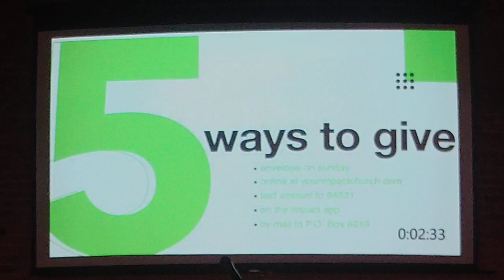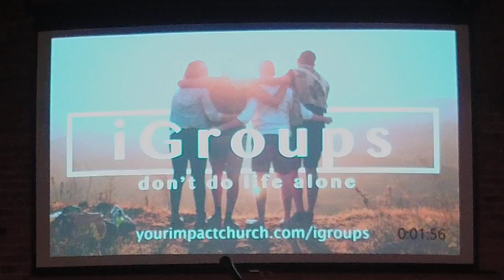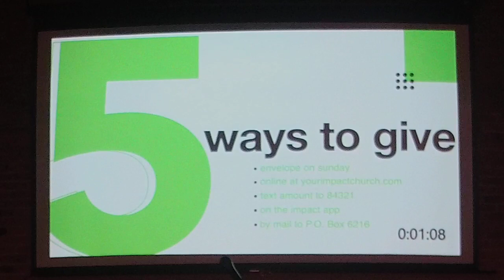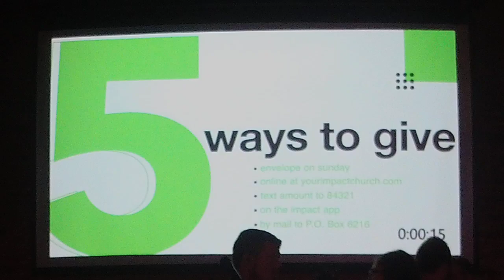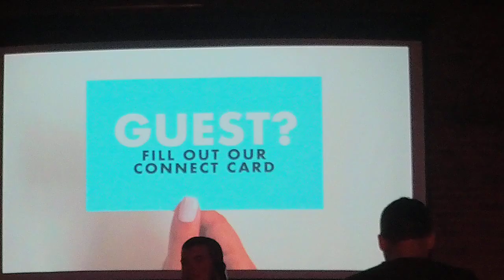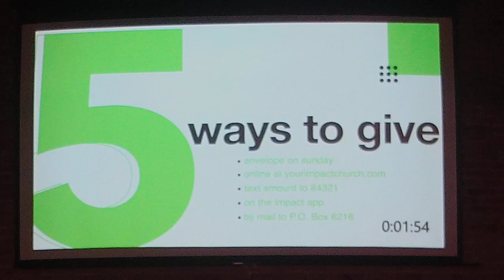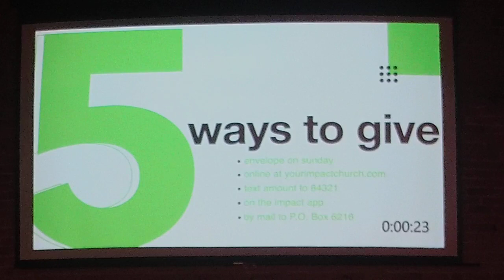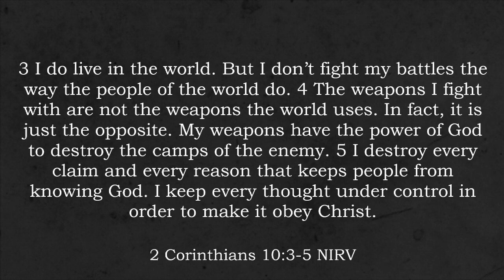Fight Like a Wolf | I Declare War | Pastor Gabe Miller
Fight Like a Wolf
I Declare War Series
Pastor Gabe Miller